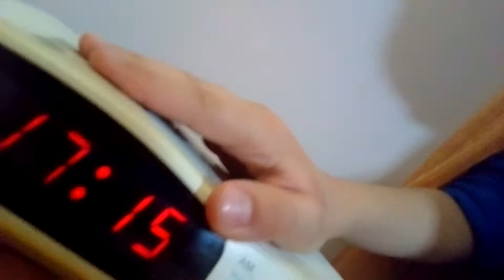07. april 2020.